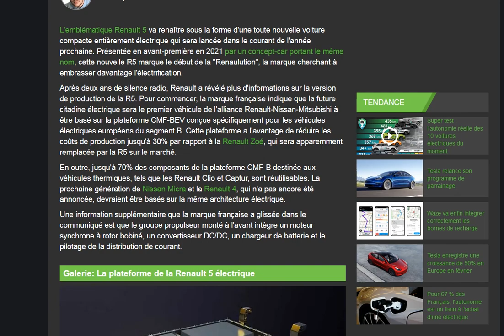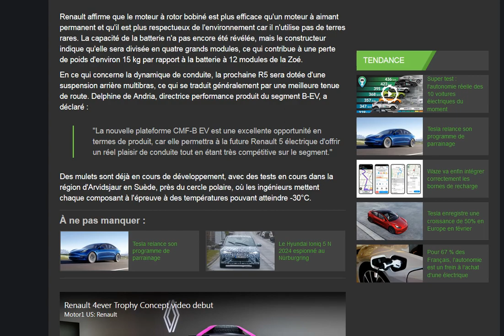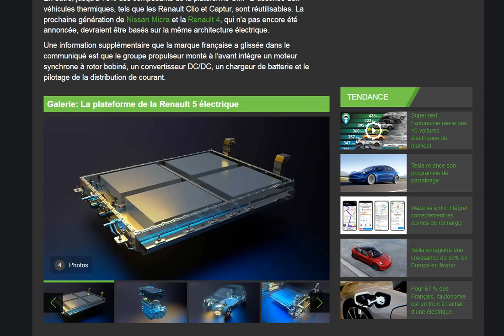Quelques petites infos supplémentaires sur la future R5 électrique